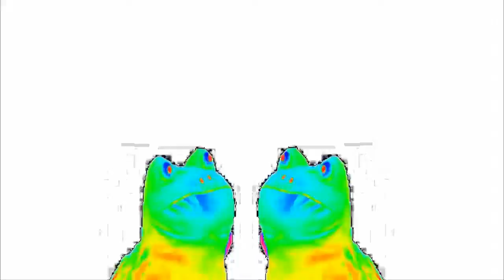Agar.io | Jugando con William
▬▬▬▬▬▬▬▬▬▬▬ஜ۩۞۩ஜ▬▬▬▬▬▬▬▬▬▬▬▬▬
▓▓▓▒▒▒░░░ LEER LA DESCRIPCION ░░░▒▒▒▓▓▓
▬▬▬▬▬▬▬▬▬▬▬ஜ۩۞۩ஜ▬▬▬▬▬▬▬▬▬▬▬▬▬

-susᏟᏒᎥbᎪᏁsᎬ
-ᎠᎬjᎬᏁ su ᏞᎥᏦᎬ
-ᏟᎾmᎬᏁᏆᎬᏁ